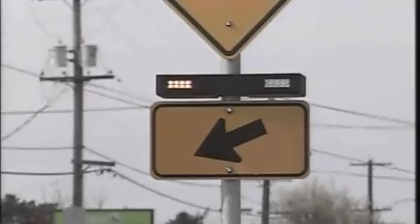Deadly crosswalk gets rapid flash beacons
The intersection at Southeast 80th and Foster has a deadly reputation and the city hopes a new signal installed there will help people get across the street safely.